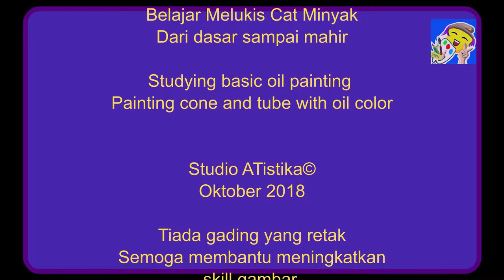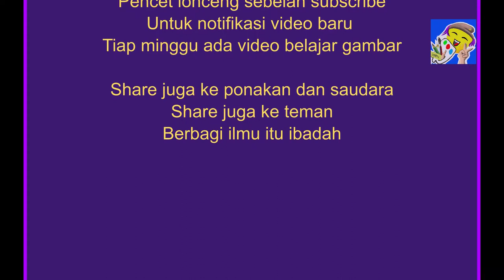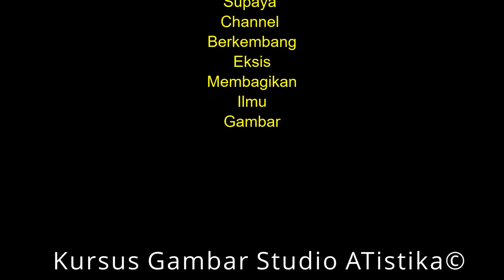How to paint cone and tube 3d in oil painting. Dasar lukis cat minyak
Study painting oil color from basic technique painting.
info leslukis google aja studio atistika